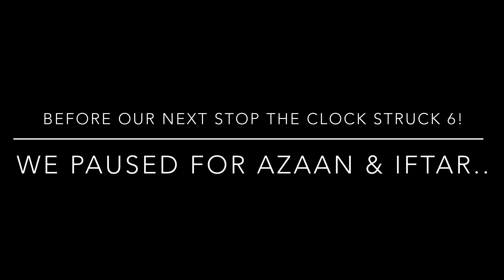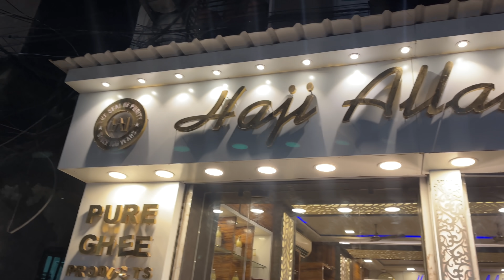Ramadaan Special Series Ep. 1 | Zakaria Street | Dilli 6, Taskeen, Al Baik Kebabs, Haji Allauddin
The first episode of the Ramadaan Special Series is here.

Shot & Edited on an iPhone
Cast & Crew: Sinchan, Meruka, Debrup & Anubhav